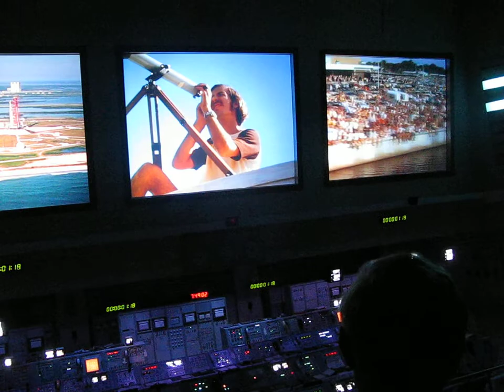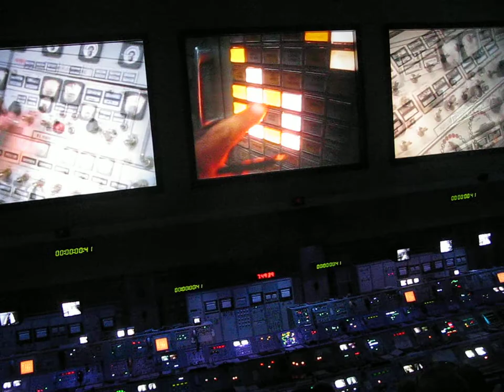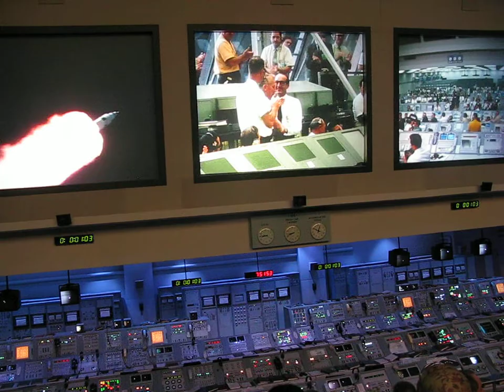Apollo 8 Launch recreation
The last six minutes of a recreation of the Apollo 8 launch in the firing room theater of the Apollo/Saturn V center at Kennedy Space Center. This is not a mock-up; these are the actual consoles that were used when men first took off to go to the moon.